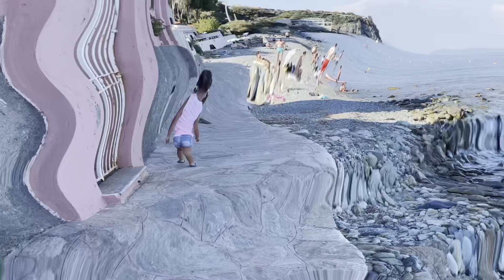Erbalunga: un tipico villaggio Corso - Tour della Corsica in camper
Ciao e benvenuti sul nostro canale.
La vita a Erbalunga è tranquilla e rilassata, lontana dalla frenesia delle città. I visitatori possono passeggiare lungo il porto, ammirare le barche da pesca e godersi la vista panoramica sul mare. È un luogo ideale per godersi un pasto all'aperto a base di cucina corsa tradizionale o semplicemente per sorseggiare un bicchiere di vino locale mentre si osserva il tramonto.
Le case di pietra di Erbalunga si aggrappano alle pendici di una collina che si affaccia sul Mar Mediterraneo, creando un'atmosfera di fascino senza tempo. Questo villaggio è rinomato per il suo porticciolo pittoresco, circondato da caffè all'aperto, ristoranti e botteghe d'arte. Gironzolare per le strette stradine lastricate del borgo è come fare un tuffo nel passato, tra case con facciate di pietra grigia e persiane colorate.
Un elemento distintivo di Erbalunga è la sua torre genovese, una costruzione difensiva risalente al XVI secolo, che si erge maestosa sul lato orientale del porto. Questa torre è uno dei tanti esempi di architettura militare genovese che si trovano in tutta la Corsica ed è un simbolo storico del villaggio.
Per gli amanti della cultura, Erbalunga ospita ogni anno un festival musicale noto come "Les Nuits d'Erbalunga," che attira artisti di fama internazionale e offre spettacoli di musica classica e jazz in un'atmosfera incantevole.
L'area circostante è ideale per escursioni e passeggiate, con sentieri costieri che conducono a calette nascoste e panorami spettacolari sulla costa del Cap Corse. La bellezza naturale di questa zona è semplicemente sbalorditiva, con mare azzurro, scogliere frastagliate e macchia mediterranea che crea un'esplosione di colori e profumi.

La Corsica ci ha regalato delle vacanze stupende, come in ogni posto che visitiamo, ci abbiamo lasciato un pezzetto di cuore!

Qui puoi trovare il libro che abbiamo utilizzato noi:
- Itinerari impereibilo della Corsica!

Vi consigliamo anche questo:
- Loney Planet Corsica